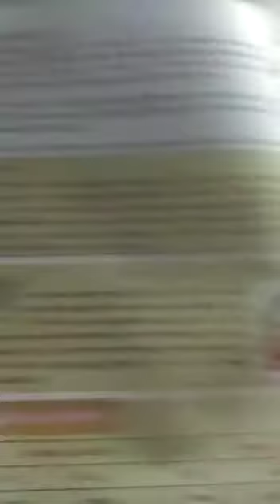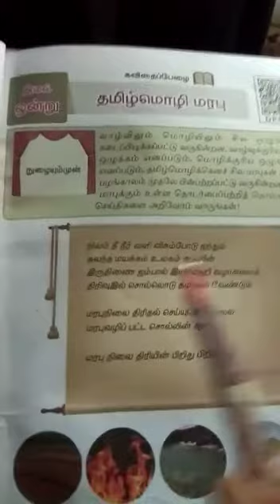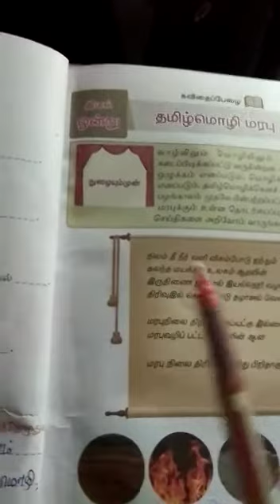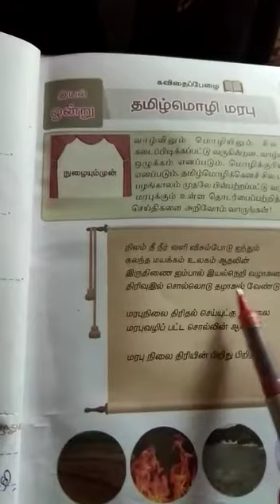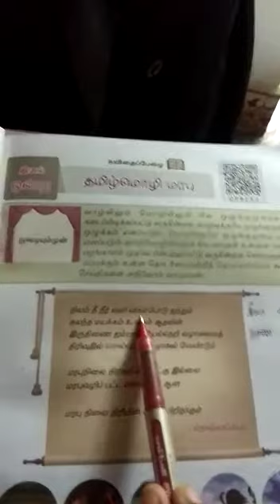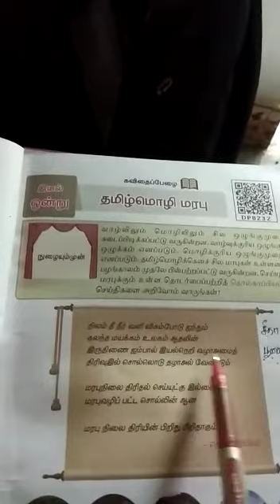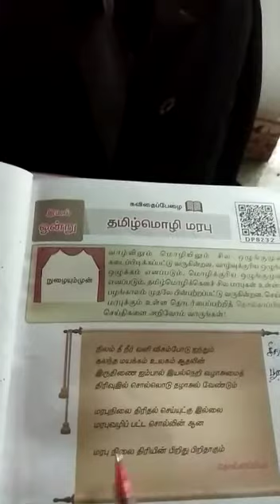8ம் வகுப்பு தமிழ் - தமிழ் மொழி மரபு